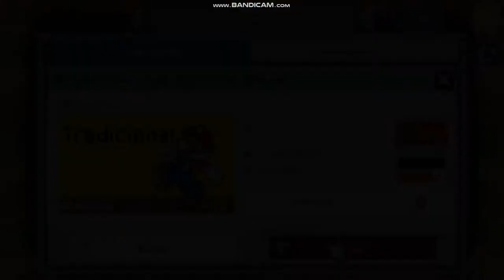Super Mario Flash Remasterizado En SMM WE 3.2.1